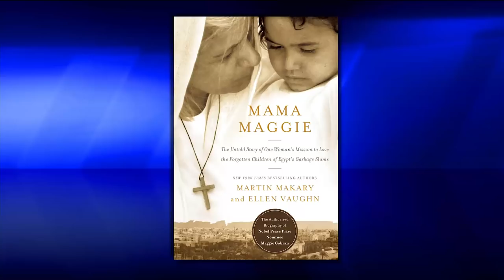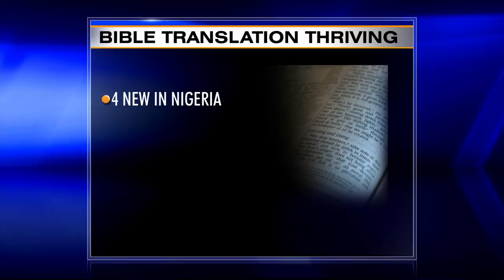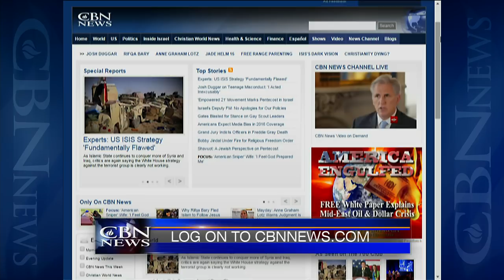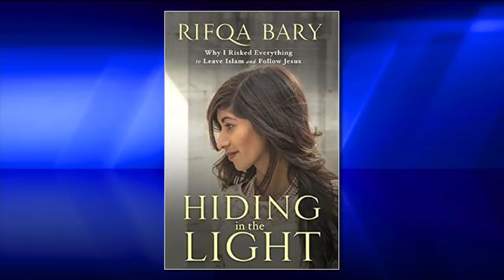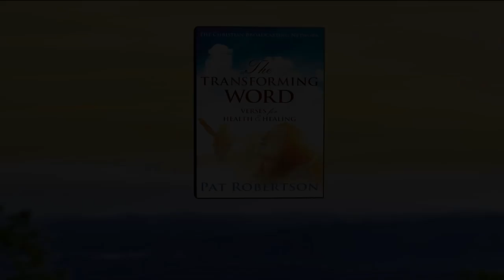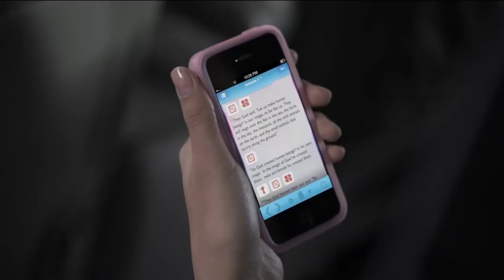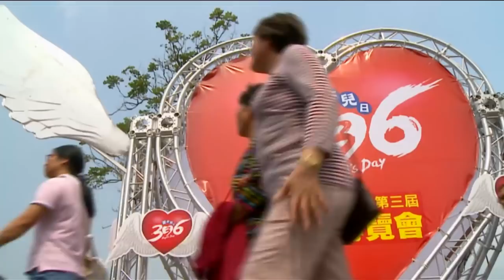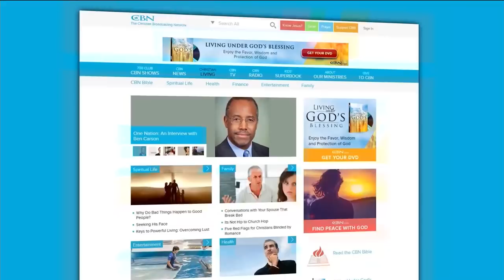Christian World News - May 22, 2015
This week on Christian World News: They call her Mama Maggie, the Christian woman who's giving her life to help Cairo's most vulnerable children escape a lifetime of poverty and despair. Plus, years ago, a teen-ager fled her Muslim family after ...